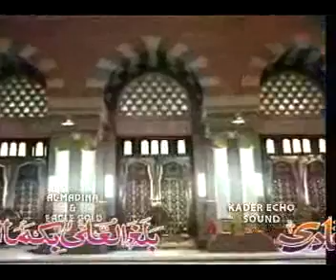Marhaba Bolo Marhaba - Owais Qadri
Owais Qadri - Kukri Ground Karachi
Original
Awais Qadri